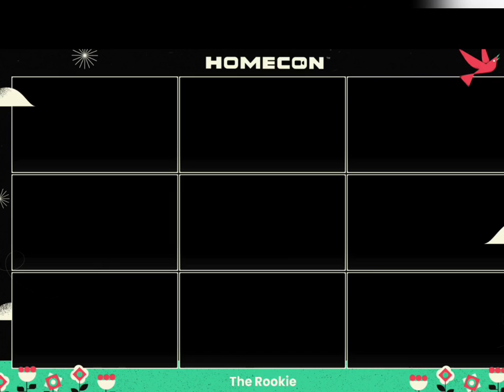The Rookie panel | HomeCon 2020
Due to the COVID- 19, this is the very first con that has been @ home. This is the closest I've ever been to a con & the best part it's... FREE! I want to do the 1-on-1 with them, but its crazy expensive, if it was... FREE, then hell yeah I would've done it. I love the cast of therookie, if you guys couldn't already tell.
Follow the cast of the rookie on their socials:
The Rookie's socials:
Nathan Fillion-
Melissa O'Neil-
Titus Makin Jr. -
Eric Winter-
Alyssa Diaz-
Richard T. Jones-
Thank you guys for watching! Hope you guys enjoyed.